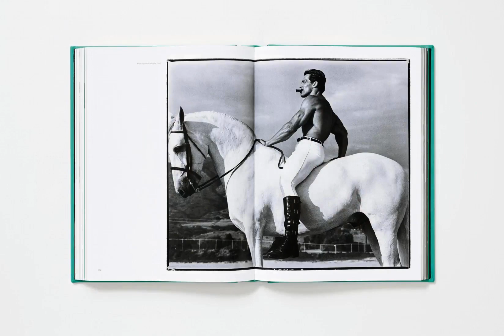Arnold Schwarzenegger BOOK. XXL Luxury Edition ♡ YIASSU.COM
Worldwide delivery!

Yiassu.com (Yiassu Shop Ltd) is an online Shopping Marketplace, registered at the beautiful island of Cyprus. If you would like to buy the product in the video or maybe check our full collection of products, just